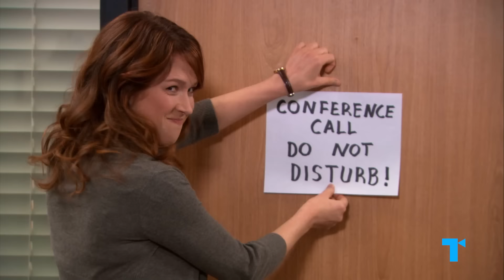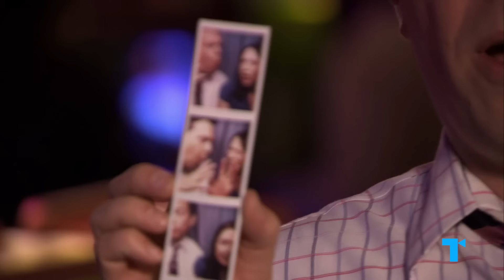The Office's Erin Hannon: The Power of Low Self-Esteem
The Take is now on Snapchat! Scan our snapcode or search The Take on Snapchat to subscribe to our show and never miss an episode | The Office’s Erin Hannon is sweet, unassuming, and eager to please, but driving all that positivity is Erin’s chronically low self-esteem. Here’s our Take on how the hidden power of Erin’s vulnerability actually draws people in—leading her into toxic romances with Andy and Gabe, but also giving her a home with work family members like Michael and Kelly. It’s a story that tells us something surprising about harnessing our own weaknesses into strengths.